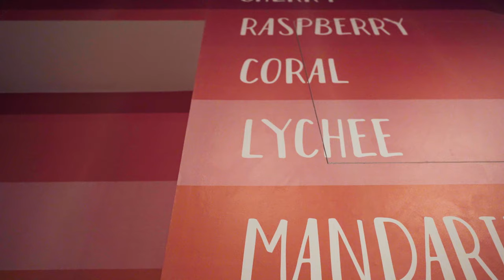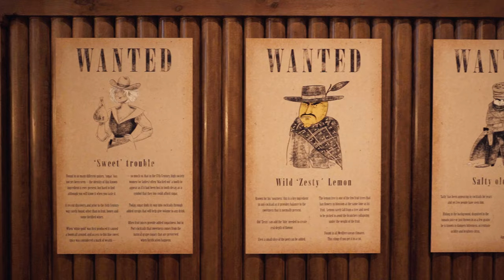Visit The Pink Palace at WOW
A new museum experience at WOW Porto with a difference. An exaggerated, flamboyant and sensory experience that immerses visitors into the world of Rosé. Curated with a distinctive vision that entertains, but also educates. Each room within the museum is different and unique, creating photo worthy and shareable moments and experiences for those wanting to learn about Rosé wine in a new and engaging way.